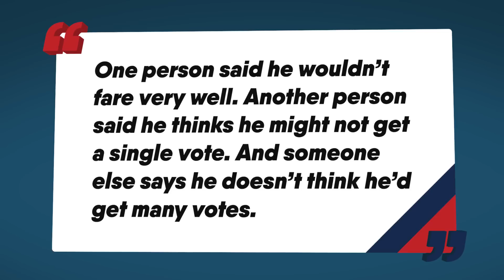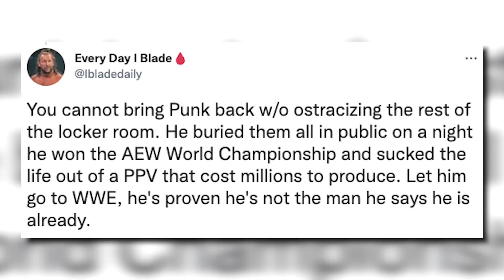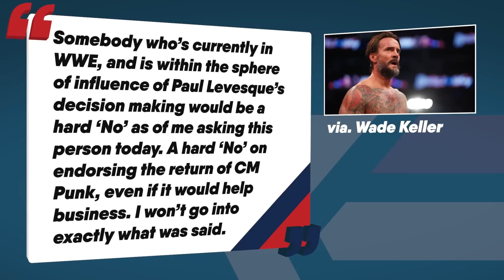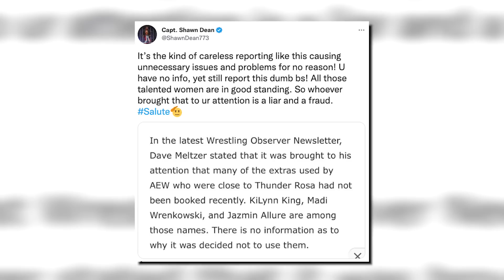AEW Locker Room Want CM Punk GONE! More AEW HEAT! | WrestleTalk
What do you think will happen with CM Punk?
0:00 - Coming Up...
0:19 - Nobody Wants CM Punk
6:44 - Britt Baker & Thunder Rosa AEW Heat
8:35 - Sasha Banks In Japan Update

Sources used for research: